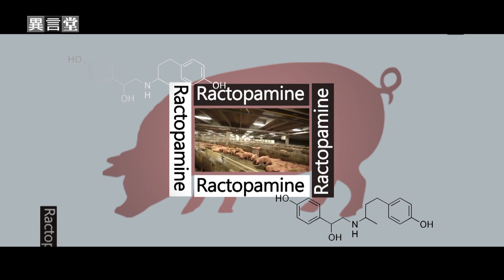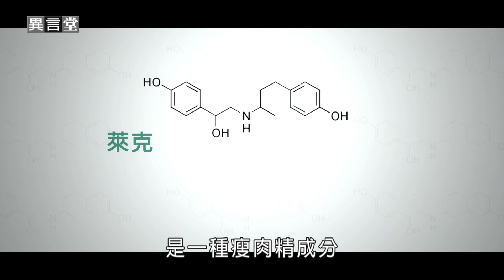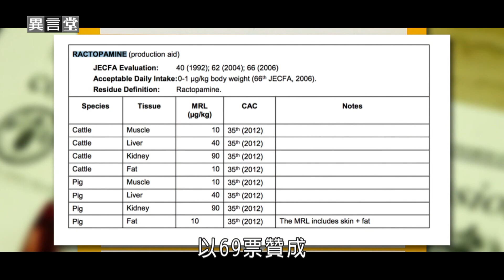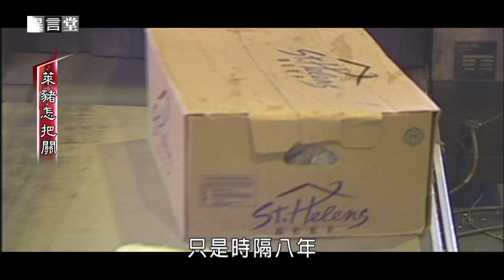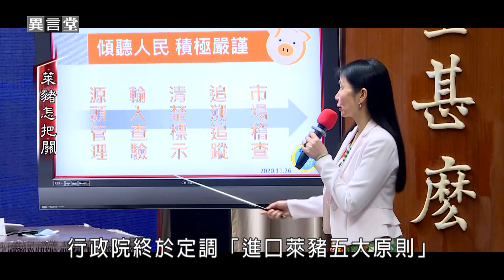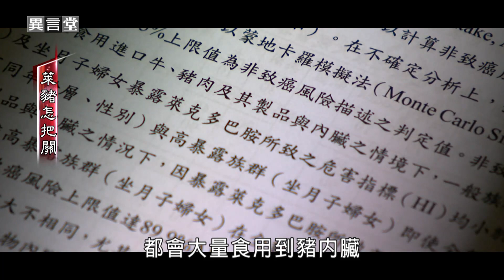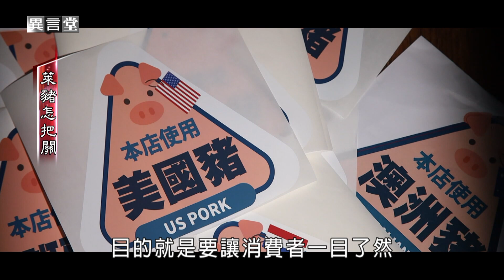【民視異言堂】萊豬怎把關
萊豬來定了！行政院拍板公布了「萊豬進口五大原則」。赴美查廠、新增貨號、逐批查驗、清楚標示、嚴格稽查。

這五大原則真的能有效落實嗎？像是目前全球武漢肺炎疫情嚴重，美國已表明拒絕台灣赴美查廠，該怎麼辦？逐批查驗和嚴格稽查，相關人力又是否足夠呢？

採訪撰稿 許敬柔
攝影剪輯 曾驛翔